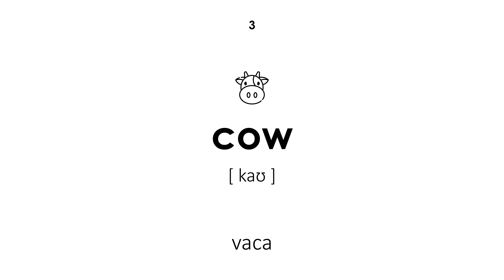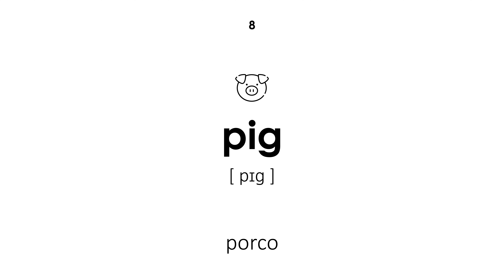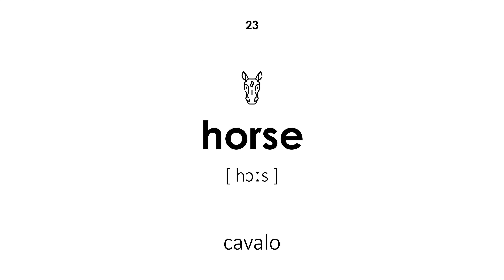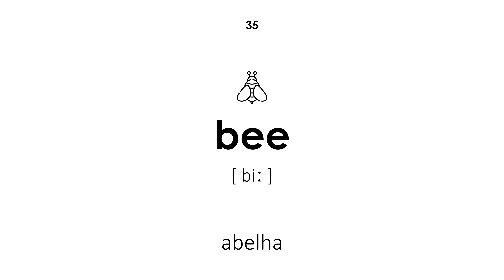Animais de estimação em Inglês (Voz feminina) [PT]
Animais de estimação em Inglês. Todas as palavras têm transcrição e tradução do português brasileiro para inglês. Esta lição será útil para crianças e adultos. O professor diz as palavras em uma voz feminina.

Navegação:

00:00 — Início da lição
00:20 — ovelha
00:25 — ovelha
00:31 — vaca
00:36 — touro
00:42 — bezerro
00:47 — cavalo
00:53 — cabra
00:58 — porco
01:03 — javali
01:08 — burro
01:14 — peru
01:19 — ganso
01:24 — pato
01:32 — coelho
01:36 — galo
01:42 — galinha
01:48 — gato
01:53 — cão
01:59 — tartaruga
02:05 — porquinho-da-índia
02:11 — papagaio
02:17 — rato
02:23 — cavalo
02:28 — furão
02:34 — hamster
02:40 — gerbil
02:47 — chinchila
02:52 — serpente
02:58 — porco-espinho
03:03 — aranha
03:10 — peixe-dourado
03:16 — canário
03:21 — caracol
03:26 — camaleão
03:31 — abelha
03:38 — fenec
03:43 — python
03:50 — lagarto
03:54 — jibóia
04:00 — mini pipefish
04:05 — Fim da lição